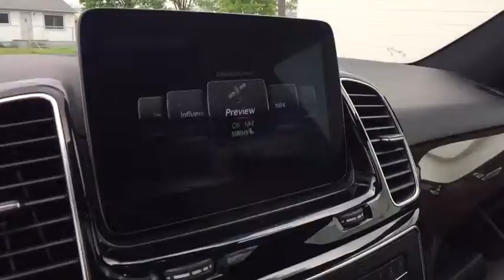2016 Mercedes-Benz GLE Clinton Township, Dearborn Heights, Detroit, Grosse Pointe, Bloomfield Hills,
Used 2016 Mercedes-Benz GLE available in St Clair Shores, Michigan at Mercedes of St Clair. Servicing the Clinton Township, Dearborn Heights, Detroit, Grosse Pointe, Bloomfield Hills, MI area.
2016 Mercedes-Benz GLE GLE 350 - Stock#: P3118 - VIN#: 4JGDA5HB9GA763524

20200 E 9 Mile Rd

Full Cloth Headliner|Body-Colored Rear Step Bumper|2 Seatback Storage Pockets|Dual Stage Driver And Passenger Front Airbags|LED Brakelights|Perimeter Alarm|Speed Sensitive Rain Detecting Fixed Interval Wipers|Compact Spare Tire Mounted Inside Under Cargo|Redundant Digital Speedometer|180 Amp Alternator|Engine Immobilizer|Roof Rack Rails Only|Gas-Pressurized Shock Absorbers|MB-Tex Leatherette Seat Trim|Power Fuel Flap Locking Type|Trip Computer|Remote Releases -Inc: Power Cargo Access|Chrome Grille|Deep Tinted Glass|Delayed Accessory Power|2 Skid Plates|Double Wishbone Front Suspension w/Coil Springs|Full Floor Console w/Covered Storage and 4 12V DC Power Outlets|8-Way Passenger Seat|ABS And Driveline Traction Control|Illuminated Locking Glove Box|60-40 Folding Split-Bench Front Facing Manual Reclining Flip Forward Cushion/Seatback Rear Seat|Body-Colored Front Bumper|Towing Equipment -inc: Trailer Sway Control|Homelink Garage Door Transmitter|First Aid Kit|Manual Anti-Whiplash w/Tilt Front Head Restraints and Manual w/Tilt Rear Head Restraints|FOB Controls -inc: Trunk/Hatch/Tailgate, Windows and Sunroof/Convertible Roof|Curtain 1st And 2nd Row Airbags|Fade-To-Off Interior Lighting|Gauges -inc: Speedometer, Odometer, Engine Coolant Temp, Tachometer, Trip Odometer and Trip Computer|Transmission: 7-Speed Automatic -inc: steering wheel shift paddles|Roll-Up Cargo Cover|Analog Display|Full Carpet Floor Covering -inc: Carpet Front And Rear Floor Mats|Multi-Link Rear Suspension w/Coil Springs|Full-Time 4MATIC All-Wheel Drive|Power Liftgate Rear Cargo Access|Airbag Occupancy Sensor|Leatherette Door Trim Insert|Outboard Front Lap And Shoulder Safety Belts -inc: Rear Center 3 Point, Height Adjusters and Pretensioners|Compass|mbrace2 Emergency Sos|Driver Knee Airbag|Power Rear Windows and Fixed 3rd Row Windows|Cargo Space Lights|Cargo Area Concealed Storage|Streaming Audio|8-Way Driver Seat|Clearcoat Paint|Ashtray|Express Open/Close Sliding And Tilting Glass 1st Row Sunroof w/Sunshade|Tires: 255/50R19 AS|Tire Specific Low Tire Pressure Warning|Driver Foot Rest|Quasi-Dual Stainless Steel Exhaust w/Chrome Tailpipe Finisher|Window Grid Diversity Antenna|Side Impact Beams|1532# Maximum Payload|Power 1st Row Windows w/Front And Rear 1-Touch Up/Down|Tracker System|Rear Child Safety Locks|Fully Galvanized Steel Panels|Steel Spare Wheel|Dual Zone Front Automatic Air Conditioning|Aluminum Side Windows Trim and Black Front Windshield Trim|70-Amp/Hr 600CCA Maintenance-Free Battery w/Run Down Protection|Dual Stage Driver And Passenger Seat-Mounted Side Airbags|24.6 Gal. Fuel Tank|Urethane Gear Shift Knob|Chrome Door Handles|Permanent Locking Hubs|Front And Rear Anti-Roll Bars|Outside Temp Gauge|Fixed Rear Window w/Fixed Interval Wiper, Heated Wiper Park and Defroster|Front Cigar Lighter(s)|Carpet Floor Trim and Carpet Trunk Lid/Rear Cargo Door Trim|Power Door Locks w/Autolock Feature|4 12V DC Power Outlets|Engine Oil Cooler|Perimeter/Approach Lights|Electric Power-Assist Steering|Front Cupholder|Remote Keyless Entry w/Integrated Key Transmitter, 4 Door Curb/Courtesy, Illuminated Entry and Panic Button|Engine: 3.5L DOHC 24-Valve V6|Audio Theft Deterrent|Rear Cupholder|Trunk/Hatch Auto-Latch|Lip Spoiler|Fully Automatic Projector Beam Halogen Daytime Running Headlamps w/Delay-Off|Valet Function|Air Filtration|Front And Rear Map Lights|HVAC -inc: Underseat Ducts, Residual Heat Recirculation and Console Ducts|Tailgate/Rear Door Lock Included w/Power Door Locks|Instrument Panel Covered Bin, Driver / Passenger And Rear Door Bins|Cruise Control|4-Way Lumbar Support|Front Center Armrest and Rear Center Armrest|8 Speakers|MB Apps Selective Service Internet Access|Wheels: 19 5-Spoke|Leather Steering Wheel w/Auto Tilt-Away|Power Front Seats w/Driver Memory|Body-Colored Power Heated Side Mirrors w/Driver Auto Dimming, Power Folding and Turn Signal Indicator|Axle Ratio: 3.90|Engine Auto Stop-Start Feature|Driver And Passenger Visor Vanity Mirrors w/Driver And Passenger Illumination, Driver And Passenger Auxiliary Mirror|Interior Trim -inc: Chrome/Aluminum Interior Accents|4-Wheel Disc Brakes w/4-Wheel ABS, Front Vented Discs, Brake Assist, Hill Descent Control, Hill Hold Control and Electric Parking Brake|Bluetooth Wireless Phone Connectivity|Memory Settings -inc: Door Mirrors|Collision Prevention Assist Plus|Radio: Audio 20 AM/FM w/Single CD|Day-Night Auto-Dimm